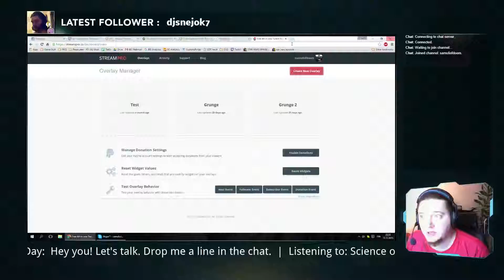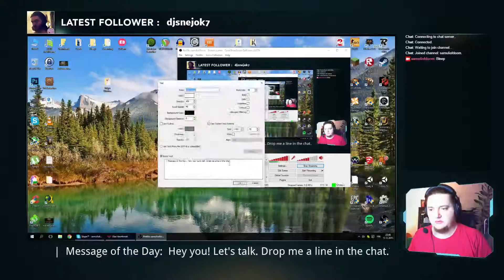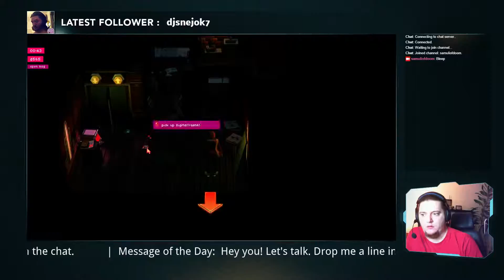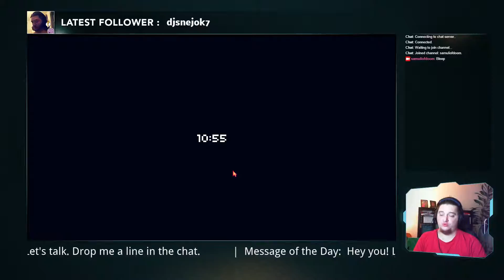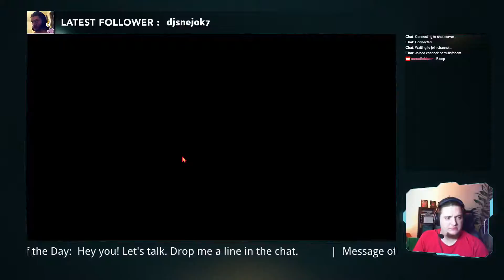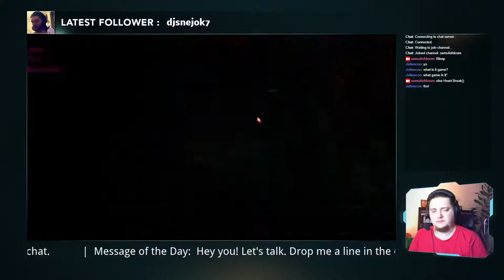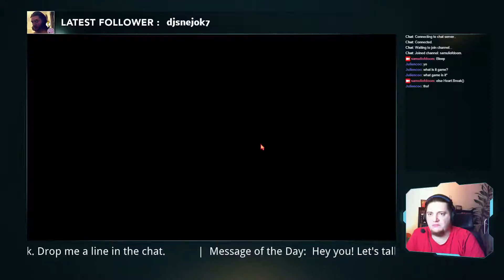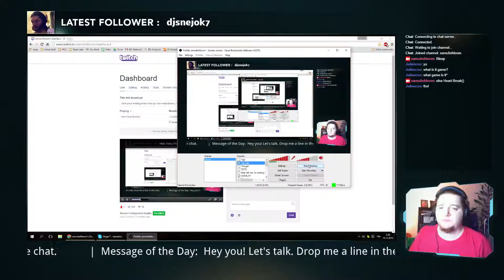Sam plays indiegames! First up: else Heart.Break. Coming up next: 80 Days